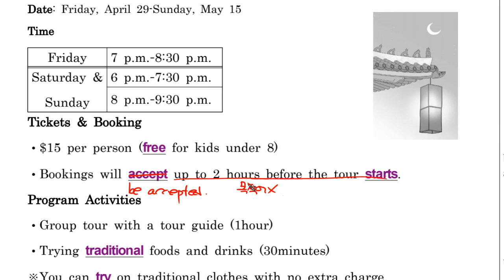문법 고1 2022 3월 모의고사 영어 28번